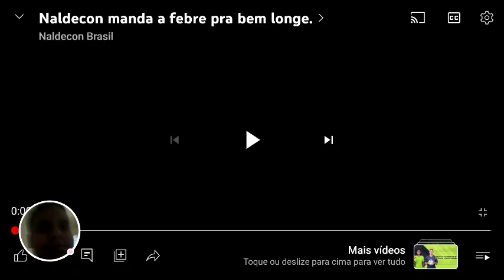Naldecon Dia – 2023-09-15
Críquete